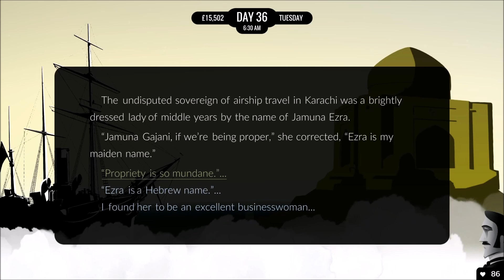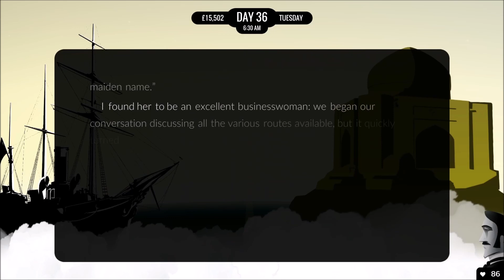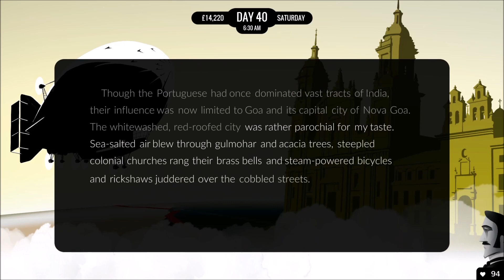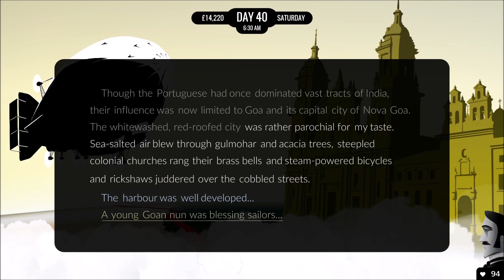80 Days 07) Karachi - Nova Goa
Giorno 38, siamo quasi a metà!